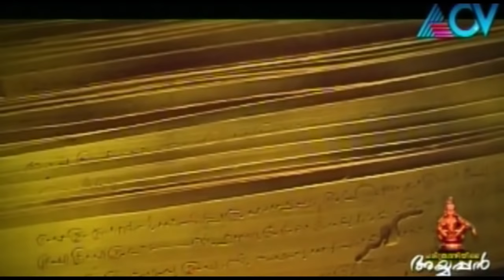History of Pandhalam Royalty | Ayyappa Charitham Part 1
Pandhalam Royalty is related to the Pandya Rulers of South India. Pandhalam is famous for being the Kingdom associated with Swami Ayyappan's abode of Sabarimala.